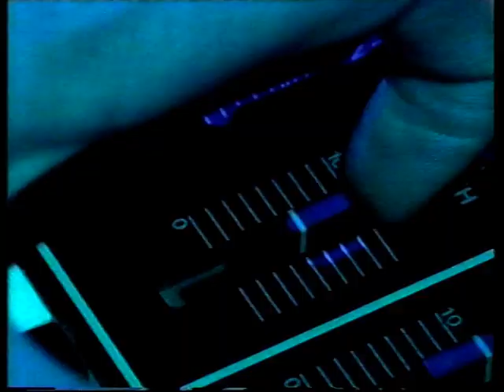Air - Sexy Boy (live on Later)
Live on Later With Jools Holland in 1998.